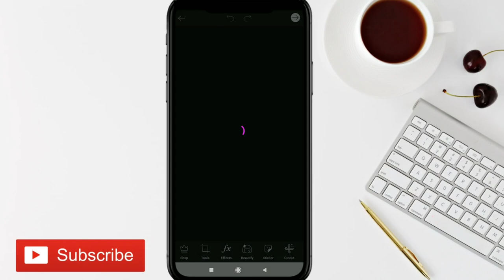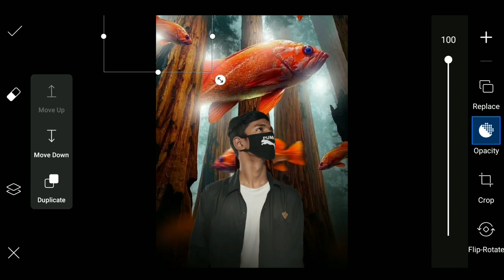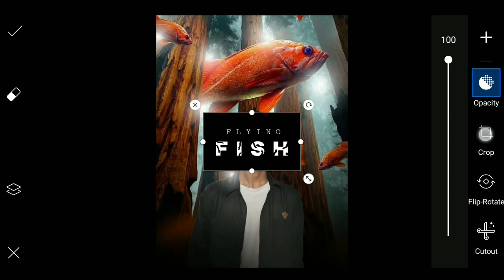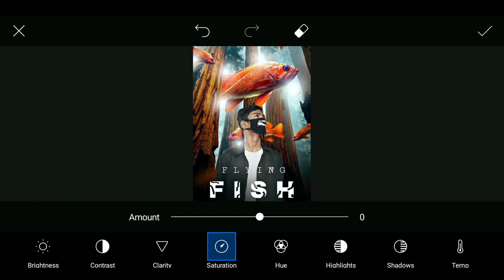Underwater Fish Manipulation Photo Editing | Photo Editing Tutorial | PicsArt Editing Tutorial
➤Your Quarries :-
underwater photo editing
manipulation photo editing
Invisible Clothes Photo Editing
Invisible Clothes PicsArt Editing
Viral Photo Editing Concept
Trending Photo Editing
Insta Viral Photo Edits
Background Change Manipulation
Stylish DP Photo Editing
HD Manipulation PicsArt
2020 New Photo Editing
PicsArt Tutorial
PicsArt Editing Software
PicsArt HD Manipulation
DP Photo Editing Tutorial
HD Photo Editing Tips
CS EDITZ